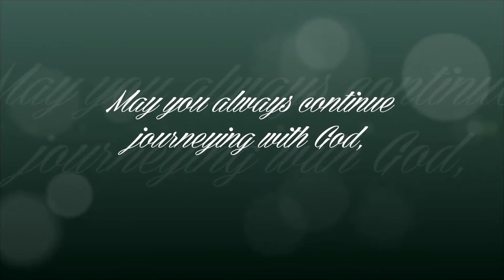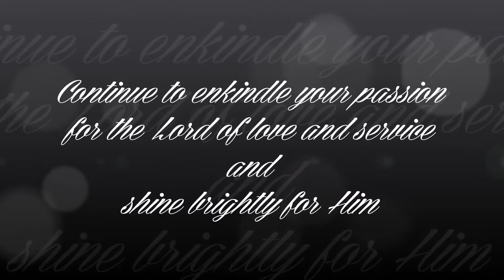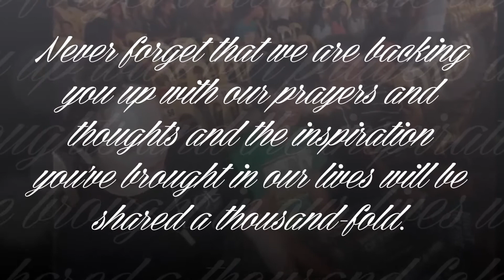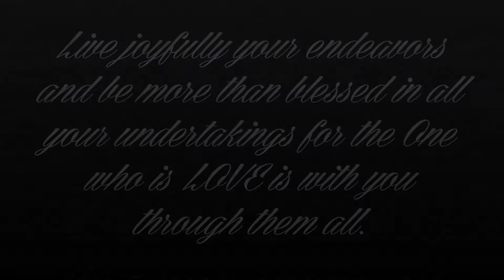Sending off for Yan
edited video for bro Yan!